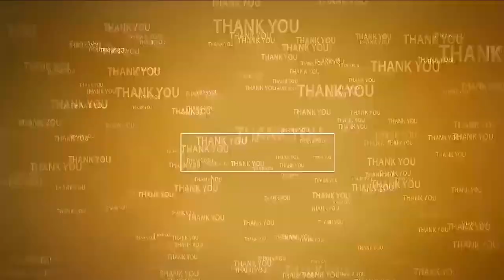అమ్మవారికి అంగరంగ వైభవంగా ఊంజల్ సేవ | Sri Vasavi Kanyaka Parameswari Temple | Podalakuru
- పొద‌ల‌కూరులోని శ్రీ వాస‌వి క‌న్య‌కాప‌ర‌మేశ్వ‌రి ఆల‌యంలో ద‌స‌రా న‌వ‌రాత్రులు